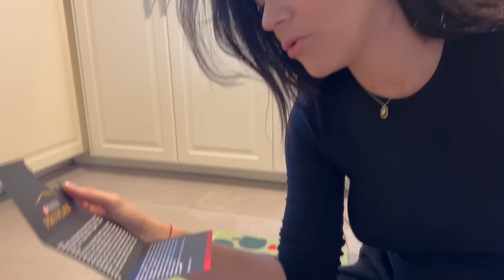ЗАПОЗНАЙТЕ СЕ С МОЕТО КУчЕ - ЕДИН ДЕН С БИНГО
Запознайте се с Бинго !

В този влог ще разберете повече за нашето куче - порода, години, ежедневие, какво обича да си похапва и как поддържаме козината му толкова мека и пухкава❤️

Благодаря на Purina Pro Plan за страхотната изненада , която ни направиха.

Бинго получи подарък - ваучер за Спа ден и се възползвахме веднага… вижте резултата преди и след .

Този месец предатоят още много интервсни и вълнуващи неща с Purina Pro plan

Може да гласувате за Бинго в тяхмата специална игра :

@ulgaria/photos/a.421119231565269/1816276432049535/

И да ме последвате в Инстаграм , където ще раздавам страхотни награди от Purina Pro Plan

Харесайте това видео 🥰
Абонирайте се за канала ми и натиснете камбанката 🥰

Очаквайте ново видео всяка седмица 🥰